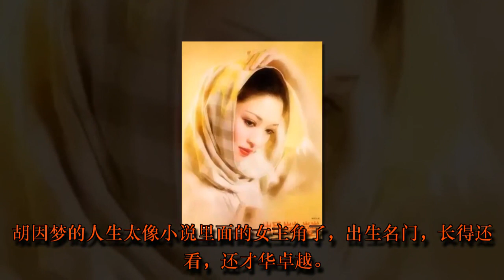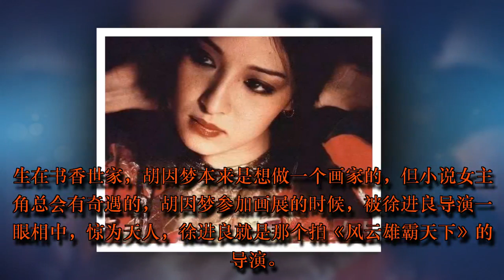当年她美过林青霞，80年代片酬上百万，却惨遭渣男才子抛弃终身未嫁！最后竟甘心当“小三”未婚生女！她就是... | HK Gossip 24.7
当年她美过林青霞，80年代片酬上百万，却惨遭渣男才子抛弃终身未嫁！最后竟甘心当“小三”未婚生女！她就是...